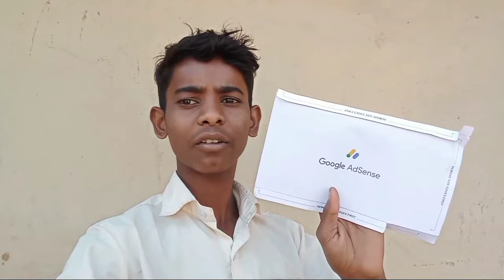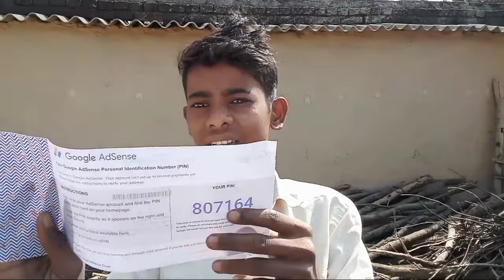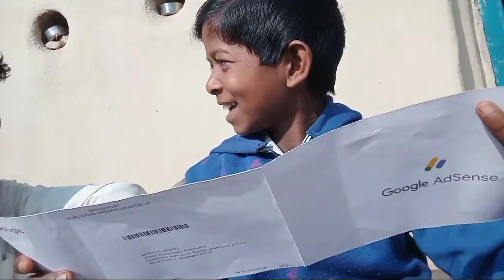Google Adsense Pin Aa Hi Gaya || ab ayega paisa🤑|| My youtube earning reveal 💸🤑|| Gaon wala amit